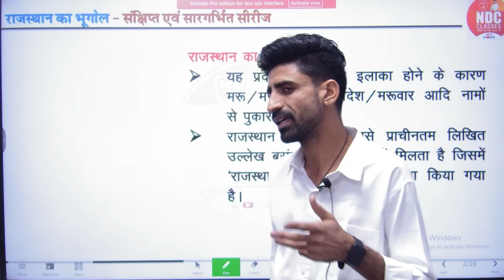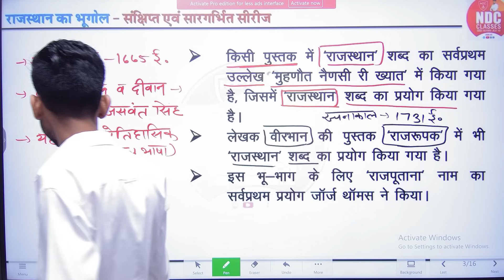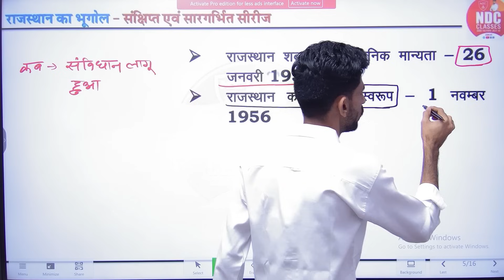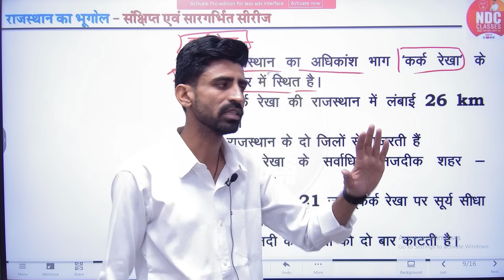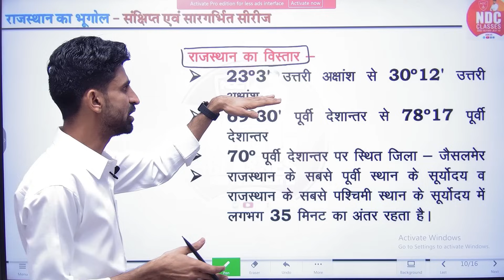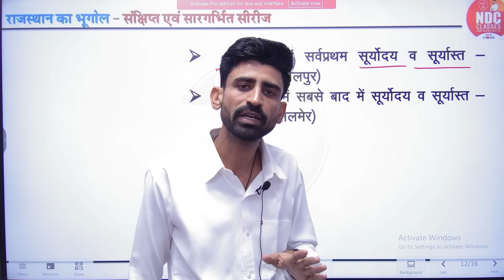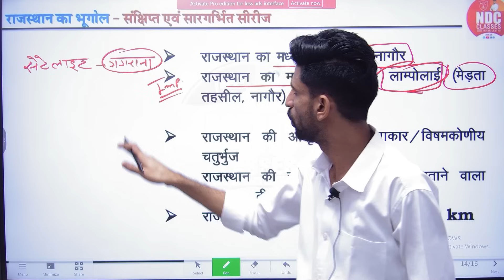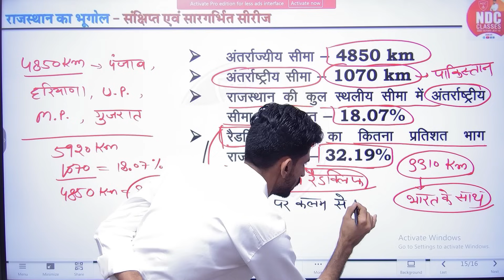Class- 01|| राज. का भूगोल(नवीन परिचय|| School Lecturer First paper || Free Classes For All Exams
RPSC HINDI
SCHOOL LECTURER HINDI FREE CLASSES
2nd Grade free hindi classes
UPSI Hindi
UPSSSC Hindi
UPPSC Hindi
KVS,NVS HINDI
UPSC Hindi
MPSI Hindi
MPPSC Hindi
NET/JRF Hindi